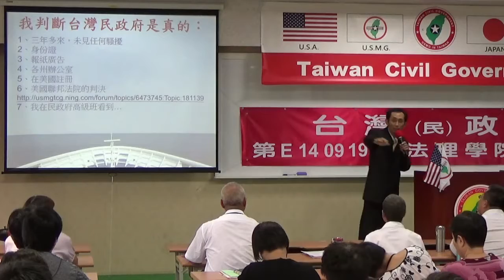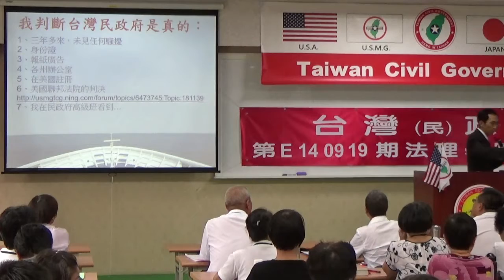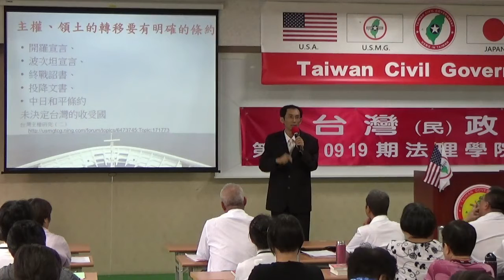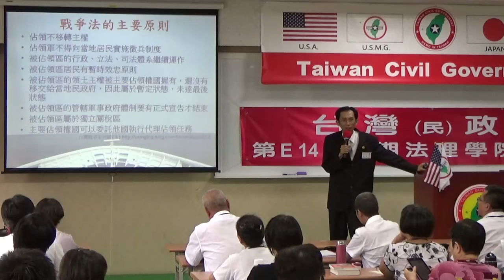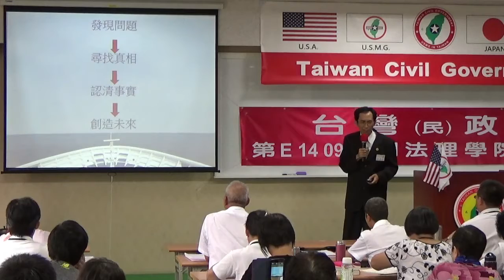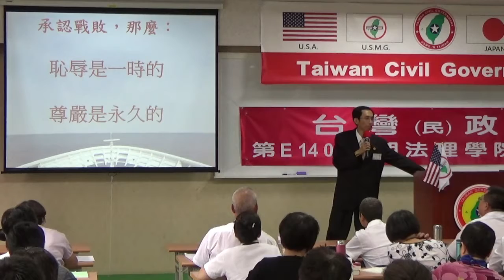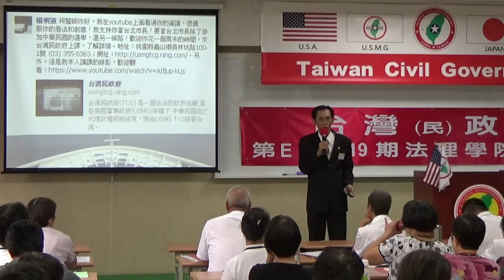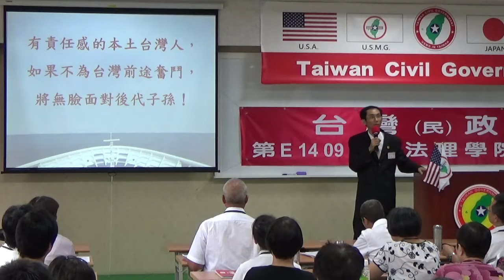140921-9b-認清事實才能創造未來-楊明道-台灣(民)政府第E140919期法理學院初級班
140921-9b-認清事實才能創造未來-楊明道-台灣(民)政府第E140919期法理學院初級班